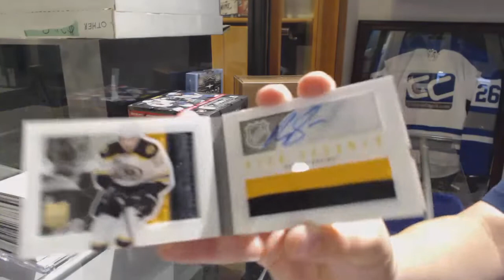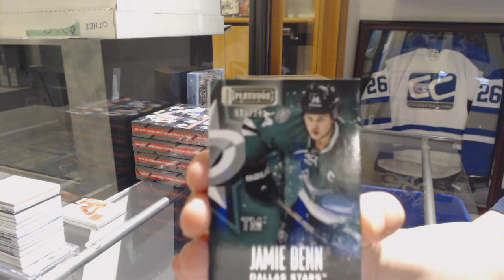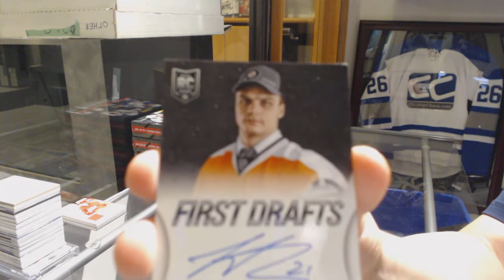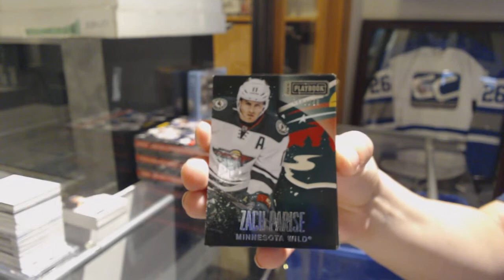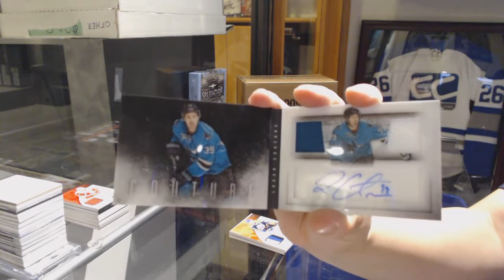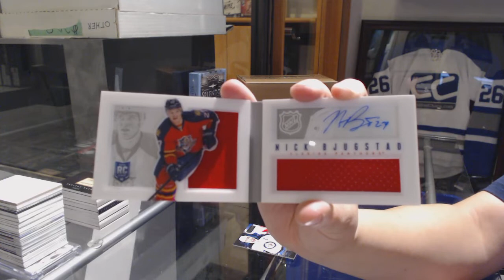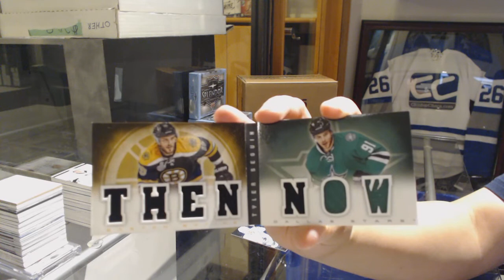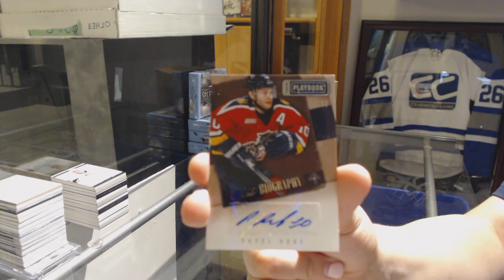13-14 Panini Playbook Hockey 6 Box Break - C&C GB #9417